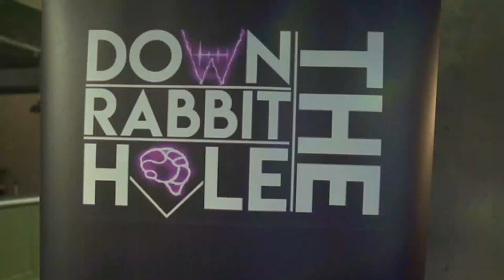Down The Rabbit Hole: After Movie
IT'S HERE, the official after movie of our fundraiser gig!

Thank you to everyone who came, you have raised a massive £200 for the mental health charity, Solent Mind!